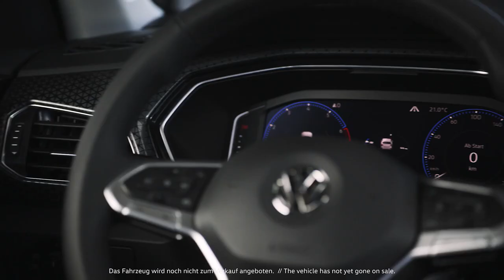The All-NEW Volkswagen T-Cross - Design Highlights Teaser